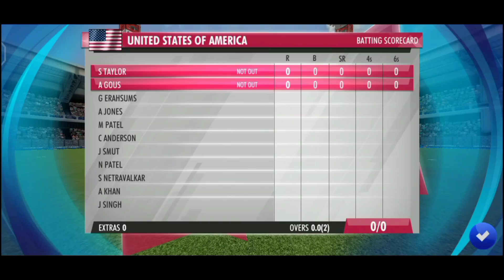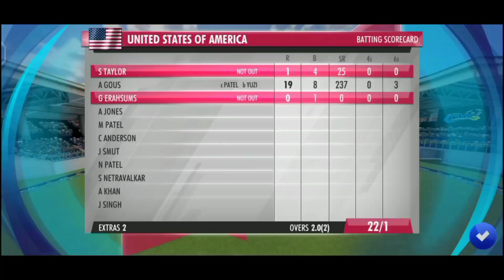IND vs USA || Practice match | Pant Bhai Rock💥 USA shock😲 | WCC3 cricket gameplay (hard mode)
Sorry guys meaine 2 din ke payale video banake raka aja ka me video nahi banaya ta esiliye esi video upload karadiya bakii match to full trillinng Full match dekke apko pasanda Aya to comment kar do

IND vs USA || Practice match | Pant Bhai Rock💥 USA shock😲 | WCC3 cricket gameplay

wcc3
wcc3 gameplay
wcc3 world cup 2023
the spectors wcc3
wcc3 career mode
how to take wickets in wcc3 test match
spectors wcc3
wcc3 wicket trick
wcc3 world cup 2023 unlock
wcc3 vs real cricket 22
wcc3 test match bowling tricks
wcc3 world cup
wcc3 update
ipl 2024
wcc3 ipl
wcc3 npl